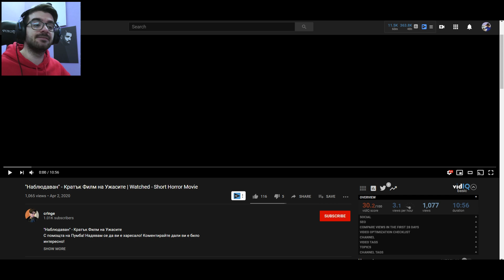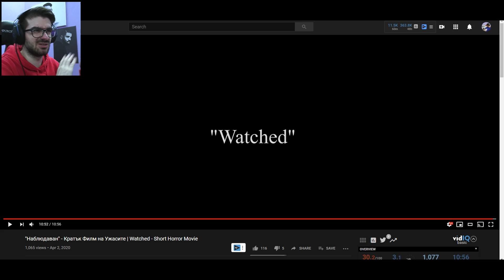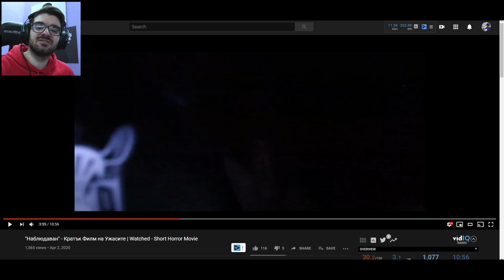БЪЛГАРСКО СТРАШНО ФИЛМЧЕ НАБЛЮДАВАН